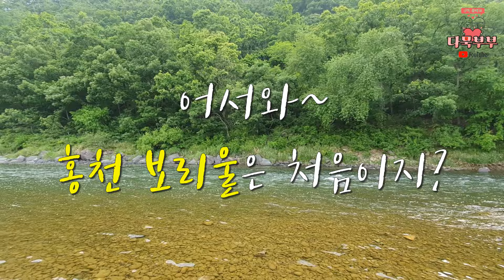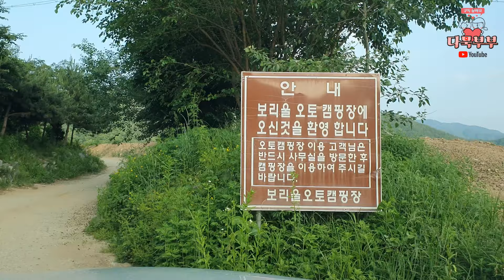XM3 캠핑/무료캠핑장/보리울캠핑장/무료야영지/부부캠핑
안녕하세요? 다묵부부입니다.
이번 영상은 XM3를 타고 캠핑을 다녀온 이야기입니다.
저희부부가 다녀온 곳은 현재 무료로 이용가능한
"보리울오토캠핑장"입니다.
홍천 보리울캠핑장에 대한 상세한 정보들은 영상안에 있으니 참고해주세요 ^^
(매점/화장실/개수대)
저희는 평일날 다녀왔습니다. 평일에는 자리가 여유있지만 주말에는
꽉찰정도로 인기가 많은 곳입니다.

영상 도움이 되셨다면

[홍천 보리울캠핑장]
주소 : 강원 홍천군 서면 밤벌길 131-53
특징 : 매점에 들려 쓰레기종량봉투를 구매하셔야 합니다.

-XM3경고등 이전에 다녀온 여행 영상입니다-

📢BGM
✔️Track - Nekzlo - Back To Summer

XM3#보리울캠핑장#무료캠핑장#홍천#부부캠핑